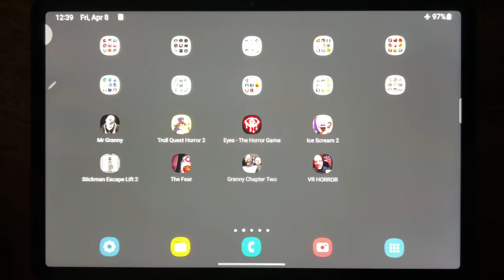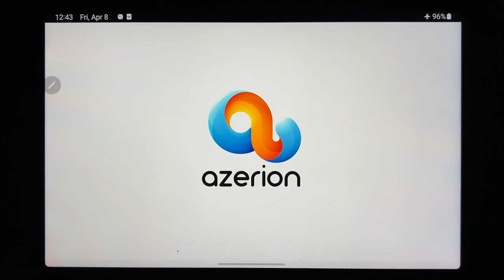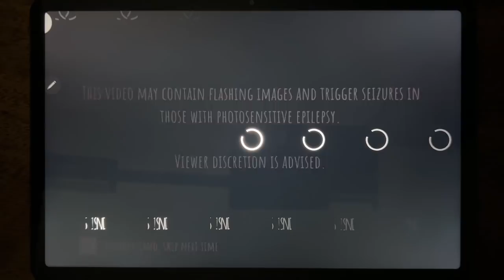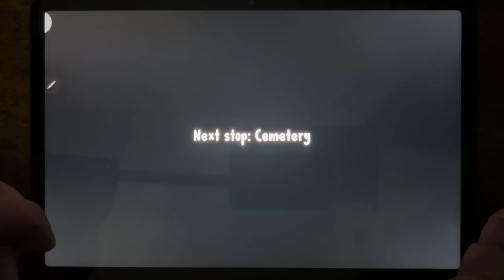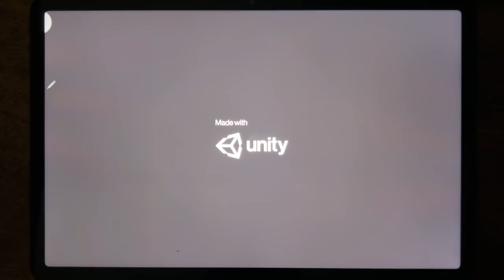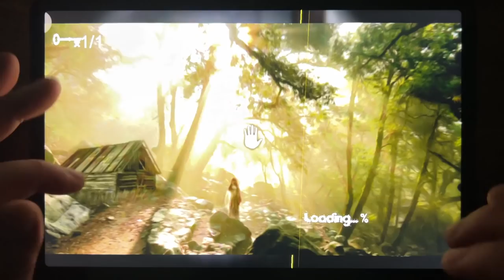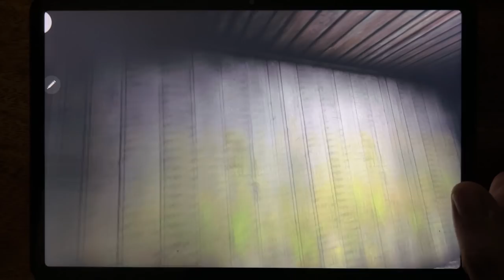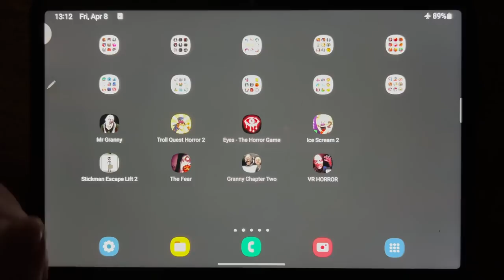Mr Granny, Troll Quest Horror 2, Eyes - The Horror Game, Ice Scream 2, Stickman Escape Lift 2...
Mr Granny, Troll Quest Horror 2, Eyes - The Horror Game, Ice Scream 2, Stickman Escape Lift 2, The Fear, Granny Chapter Two, VR Horror